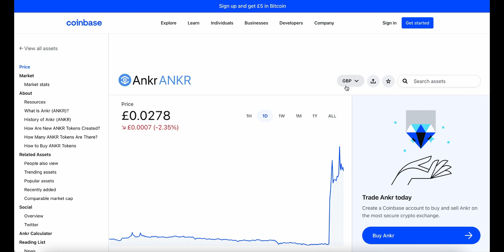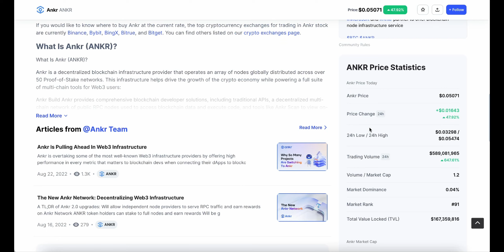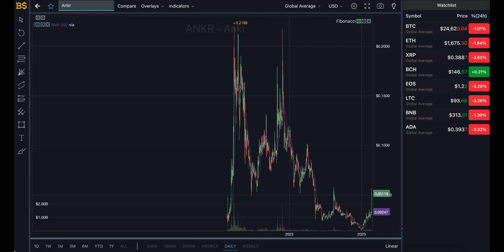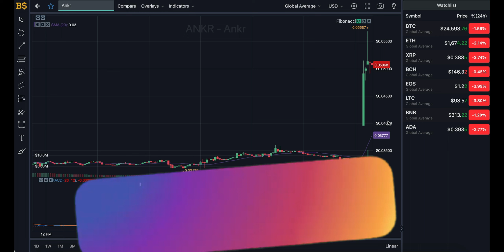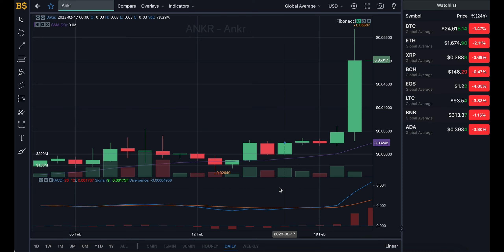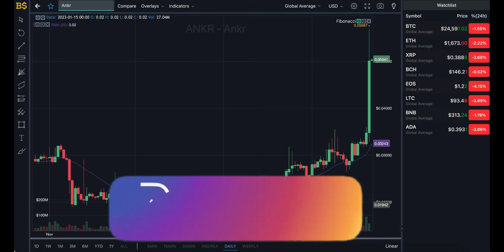ANKR COIN MAJOR PRICE PUMP! ANKR PRICE PREDICTION & ANALYSIS! ANKR CRYPTO PRICE FORECAST 2023